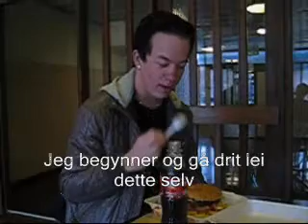Bergum spiser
Look at him eat...